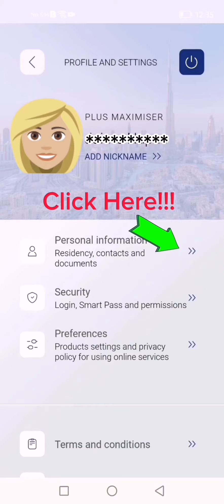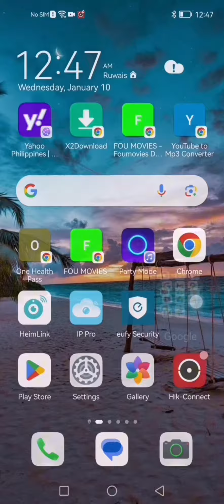How to Update Emirates ID in Emirates NBD online in a Simple Steps!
ENBD X Mobile Application | Emirates ID update online | Emirates NBD online banking